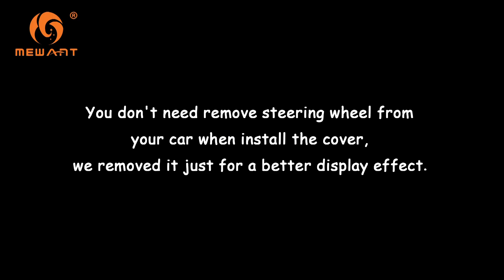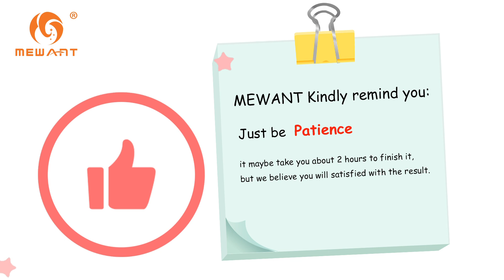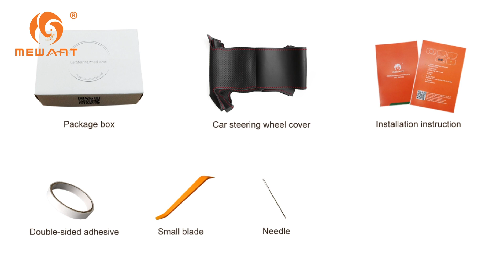MEWANT--for BMW 5 Series G30 G31 2017-2019 Hand Stitch Steering Wheel Cover Installation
MEWANT---Customization just for you!

Material introduce:
Black genuine leather + Black perforated genuine leather +  Light blue &blue & red thread

This cover suit for models:
BMW 5 Series G30 G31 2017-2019 /
6 Series GT G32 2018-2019 /
7 Series G11 G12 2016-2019 /
8 Series G14 G15 G16 2019 /
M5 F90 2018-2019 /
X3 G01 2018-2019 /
X5 G05 2019

Installation tool needed (MEWANT will send you tool together with cover):
1 * Needle
2 * sew thread (sewing the steering wheel cover)
1 * Double-sided adhesive (fix the cover leather position, not necessary, you could also choose not to use it)
1 * Small blade (tuck extra leather into steering wheel)
1 * Thimble (protect your hand)
1 * Installation instruction